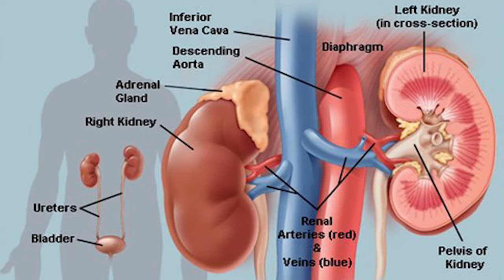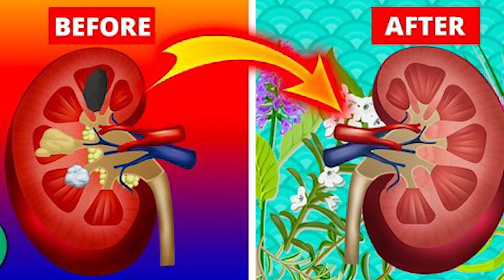पेशाब करने से पहले या बाद में पानी कब पीना चाहिए जानें सेहत के लिहाज से कितनी सही है ये आदत